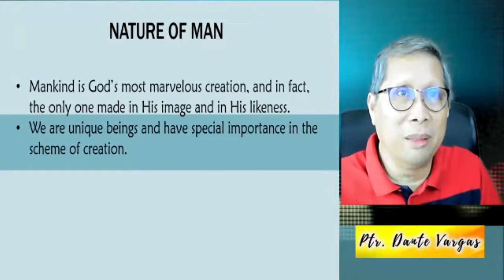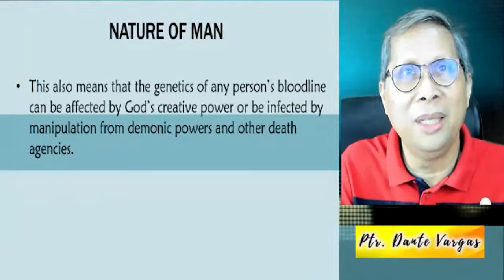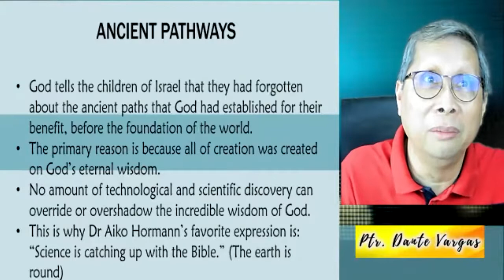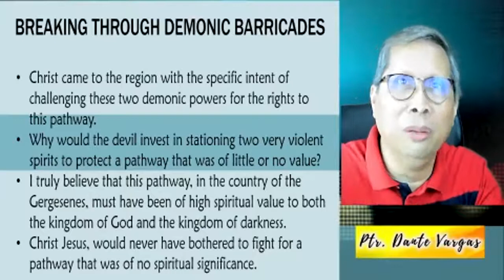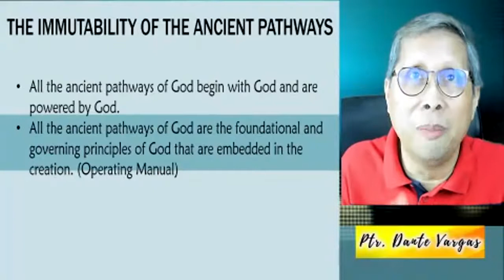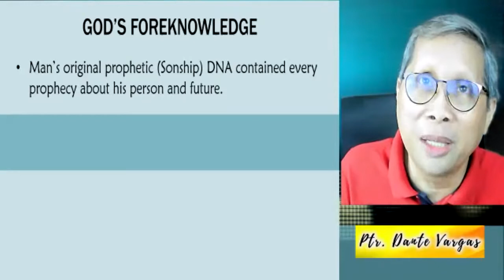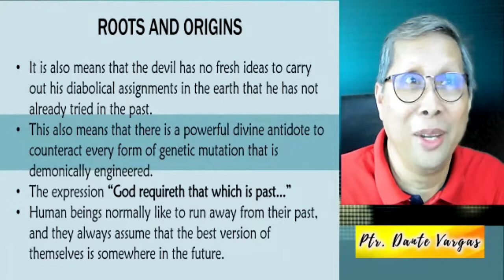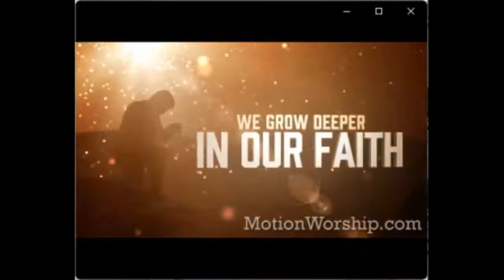Breaking Generational Curses Part 1